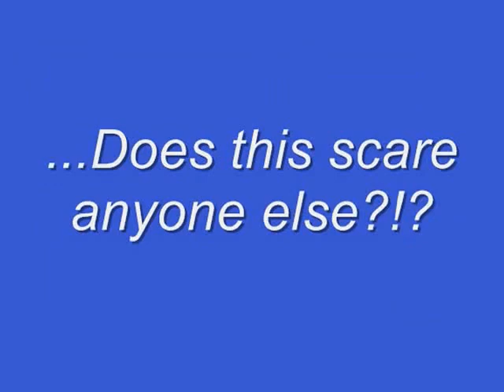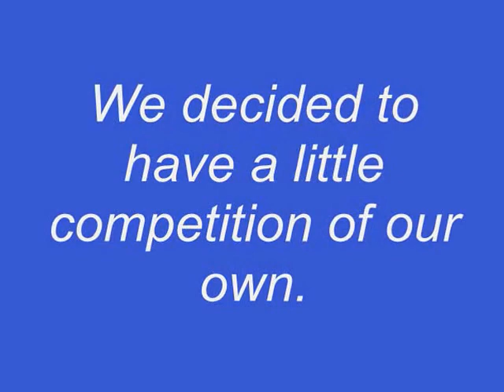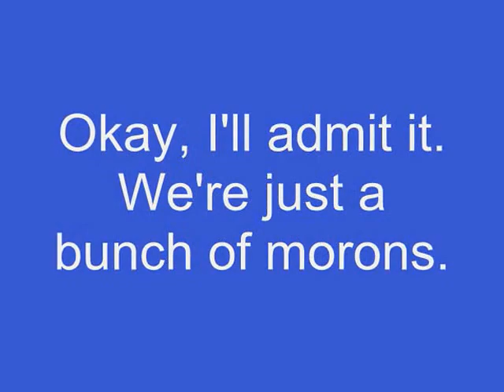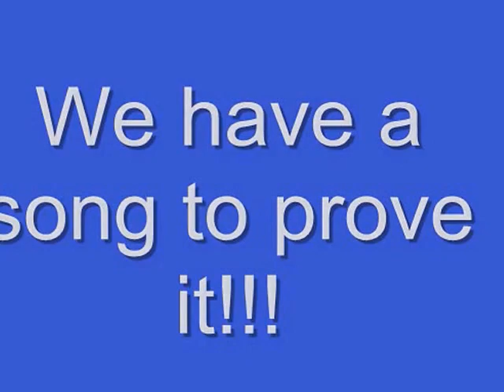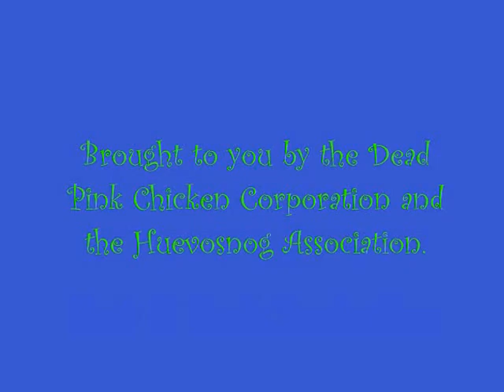Math Competition 2009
This is a very lame video I made when I was in junior high. However, going through some files on my old desktop, I found this video had lots of shots of my friend Emmah who unfortunately passed away in 2010 from cancer. It brought tears to my eyes to see her smiling face again. I always Keep Emmah In My Heart, so I thought you might want to as well. :)